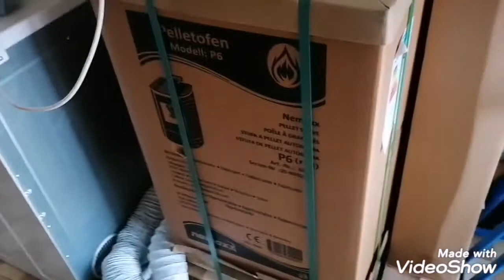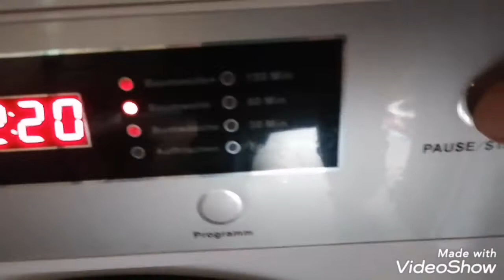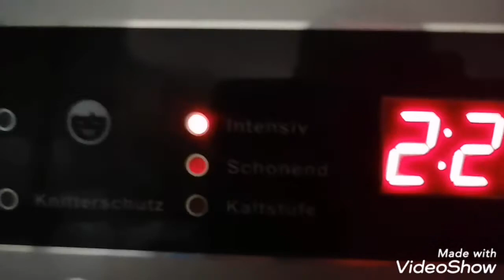12 Tage nach meiner Zeit auf dem Campingplatz!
Viel zu tun am Haus und im Haus! Was mir fehlt ist Zeit, viel Zeit!!!